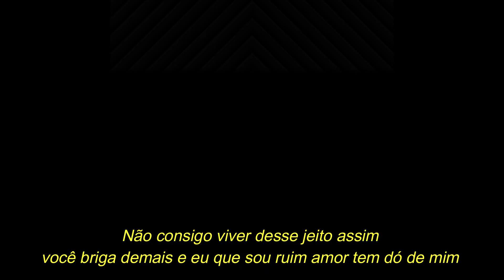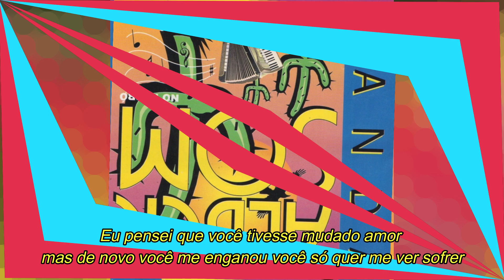ALBER SOM - Só quero ser feliz (com letra)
Alber Som Só quero ser feliz
Canção presente no primeiro trabalho da banda cearense.